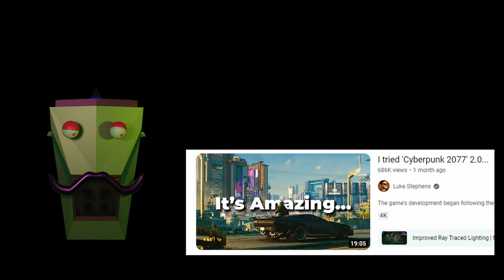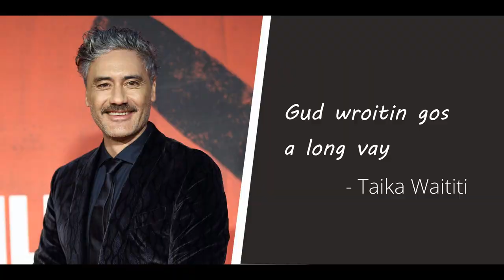The real theme of Cyberpunk 2077 - Life and Death in Night City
The making of this video was almost as long as the game itself.
And the color in the recordings got just as buggy.

Chapters:
0:00 The messy release of a great game
1:17 Well written characters
3:47 You are (not) Cyberpunk
5:44 Life in Night City
8:30 Death in Night City
12:03 Endings